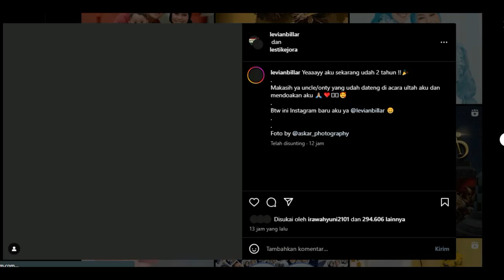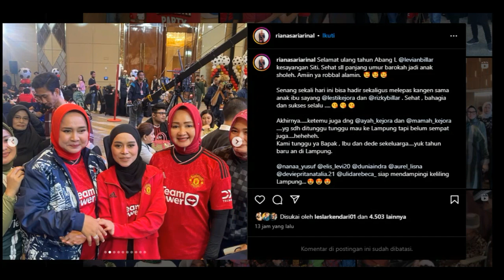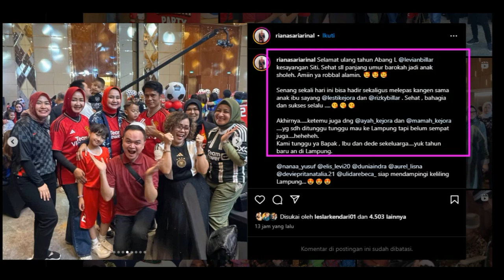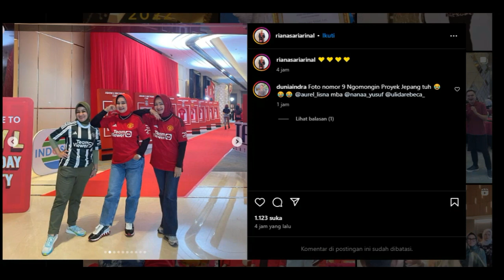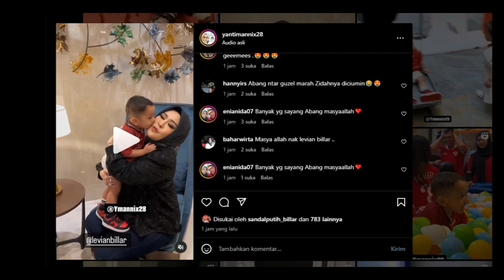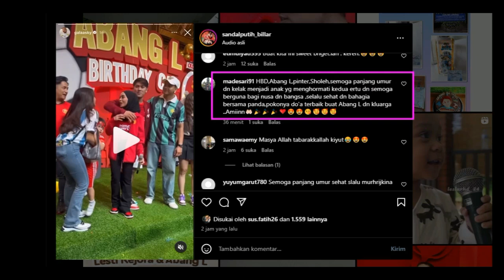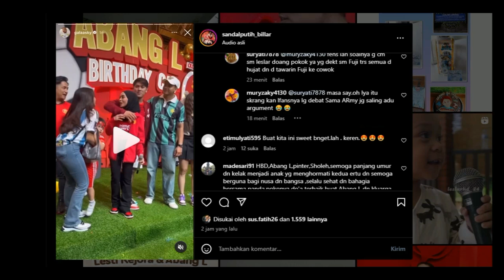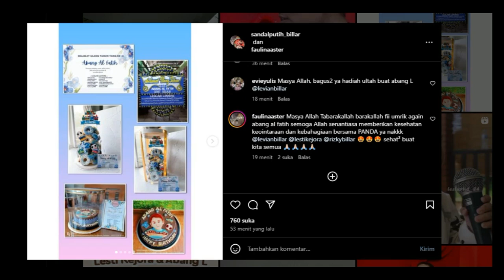Ibu Gubernur Lampung Langsung Posting IniSoal Abang L, Dan Ada Hadiah Lagi Untuk Abang L !!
Ibu Gubernur Lampung Langsung Posting Ini
Soal Abang L, Dan Ada Hadiah Lagi Untuk Abang L !!